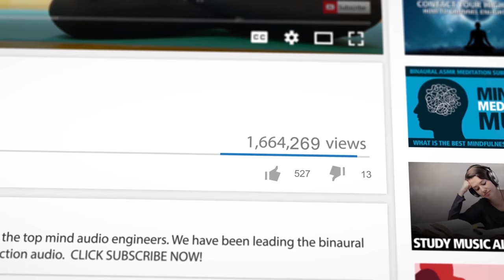iDoser Receives YouTube Silver Play Award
iDoser received the YouTube SilverPlayAward and we would like to thank our SuperFans for helping us achieve this award.